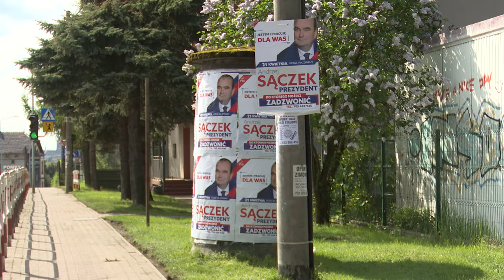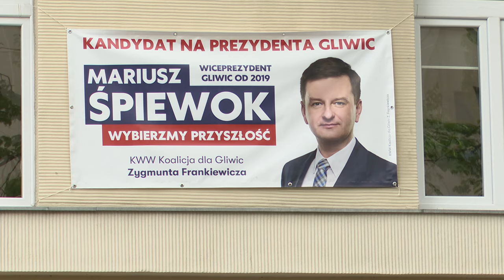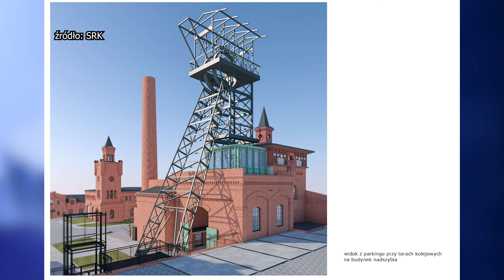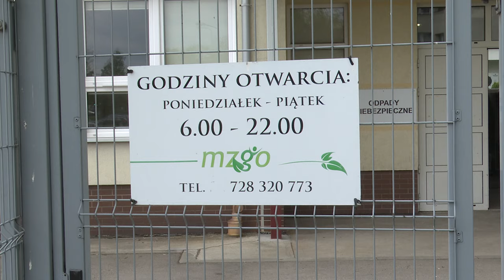TVS SILESIA FLESZ 19.04.2023